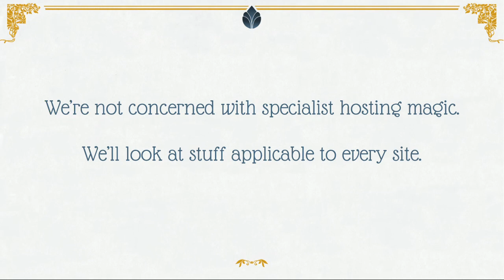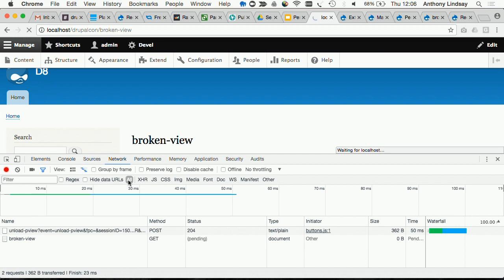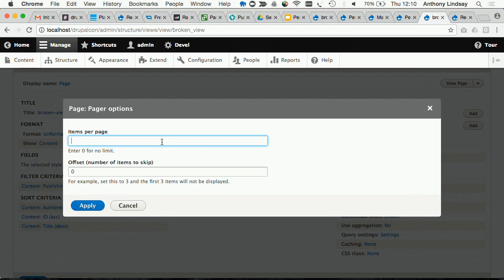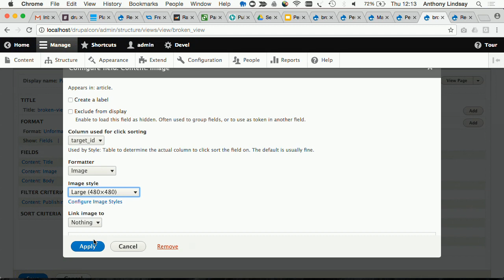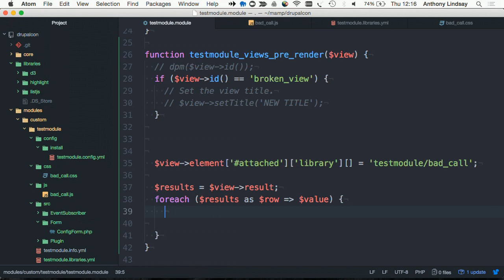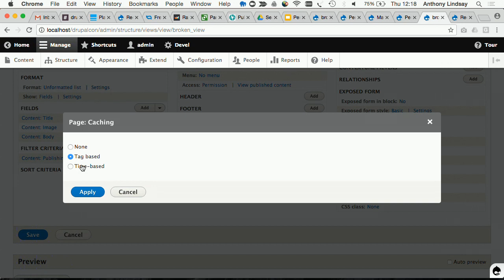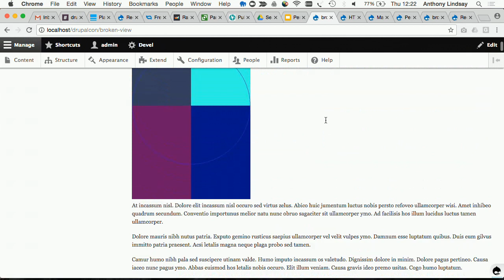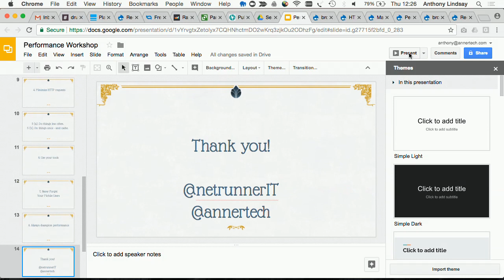DrupalCon Vienna 2017: Live Performance Workshop: A top-to-bottom performance overhaul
-- Live Demo Warning! --

In this interactive workshop style presentation, we'll take a terrible, awful, broken sample site, look at all the nasty ways that its performance is terrible, and fix them, one by one. We'll get the audience involved with suggestions at every step of the way.

All examples will be taken from real life experiences, but no real sites will be harmed in the making of this demo/session.

It will cover both front and back end concepts. We'll look at site-building good practice, how to measure speed, how to find bottlenecks and how to fix them. We'll even touch upon how decisions made at the very start of a project have performance impact and why performance needs to be championed at every stage.

Topics include:

using Chrome Dev Tools
measuring performance
easy core performance boosts and why they matter
images
assets
compression
views
hooks
templates
great evil
greater evil and how to kill it with fire